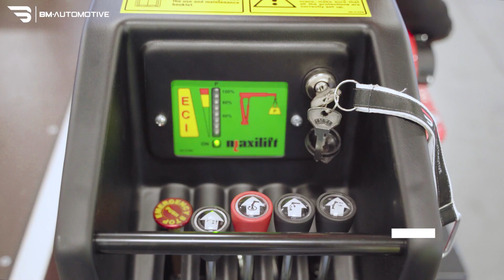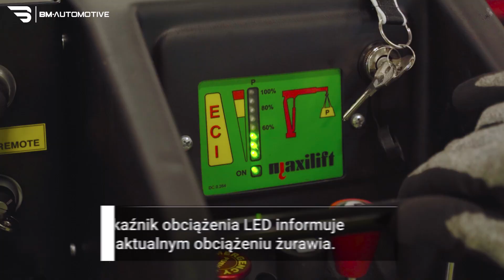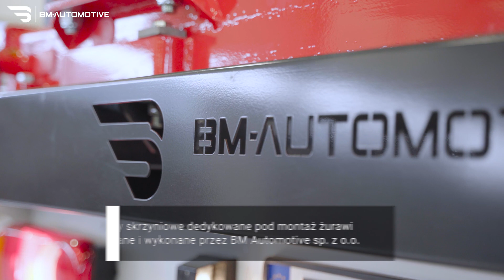Film reklamowy dźwig HDS Maxilift ML270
🌟 Skontaktuj się ze mną, a przygotuję dla Ciebie reklamę, która wyróżni Twoją markę na tle konkurencji!
Film dla @bmautomotive9955